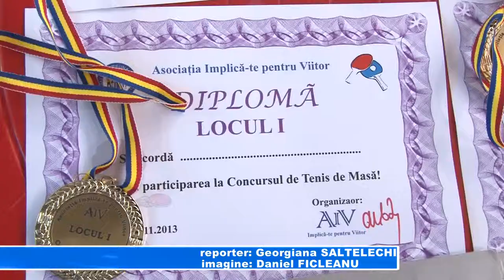RELAXARE SI JOC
În ultima sâmbătă a fiecărei luni, membrii Asociaței "Implică-te pentru viitor" organizează diferite acțiuni pentru copii, menite să-i atragă spre un stil de viață mai sănătos. Sâmbătă, toți copiii amatori de tenis de masă au fost invitați în sala de sport din incinta stadionului Marin Anastasovici. Concursul s-a desfășurat pe categorii de vârstă, iar câștigatorii au fost recompensați cu diplome și premii.